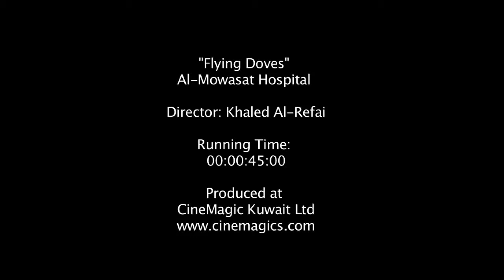اعلان مستشفى المواساة الجديد